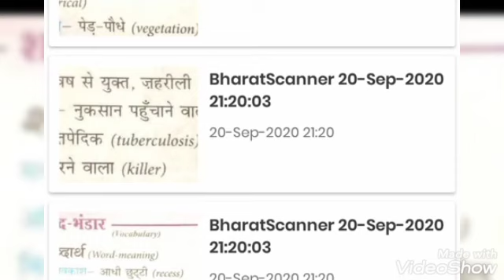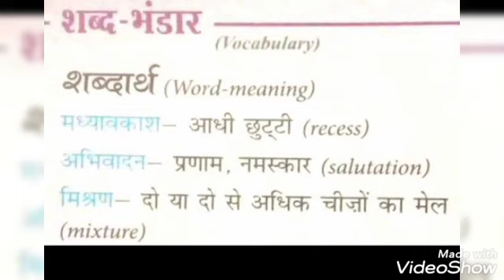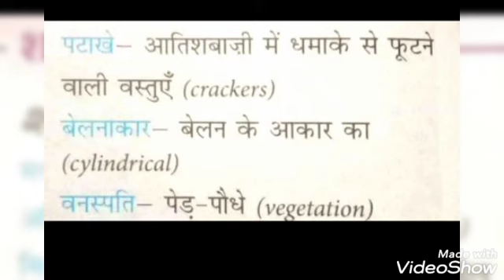Hindi literature I Class 4th I chapter no 8.2 I